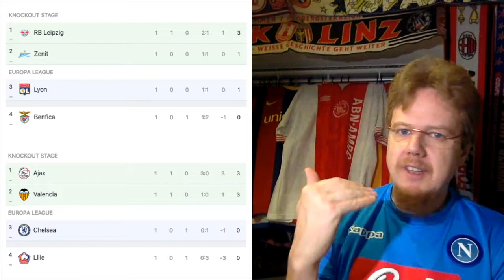A Bit of a Slow Start to the Champions League Season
It took a while until most of the games got going. But in the end there was quite some good action then. And yes, there were a few upsets and surprises.